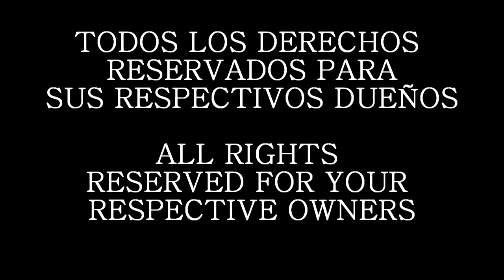Batman v Superman Parodia Fandub Latino (damisaiyan)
Espero les agrade esta interpretación que realice con mucho empeño para traérselas a ustedes, este es un pequeño corto que apareció durante la promoción de la pelicula en el programa de Jimmy Kimmel, me pareció graciosa y decidí fandubearla.

El reto que me propuse es interpretar a 4 de los actores que aparecen en este promo, puede que las voces se parezcan un poco, pero intente darle un tono diferente a cada uno asi que la ultima palabra la tienen ustedes.

¡¡¡IMPORTANTE!!!